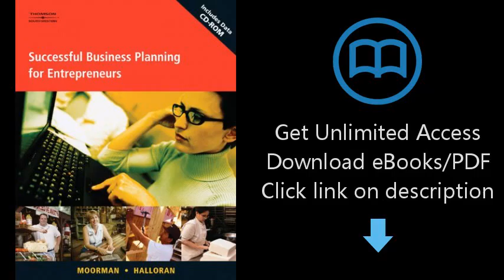Download Successful Business Planning for Entrepreneurs (with CD-ROM) PDF